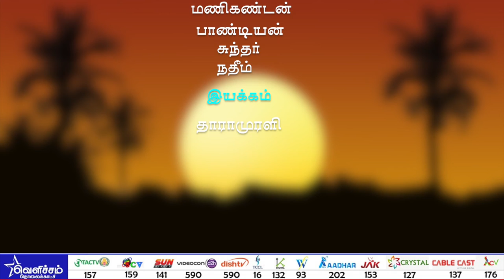விடியல் வெளிச்சம் - ஈ.வெ.ரா ஆகிய நான் - Dt-06-06-18 | தோழர் ஓவியா | Velicham Tv Entertainment